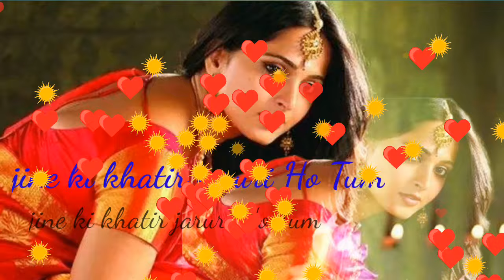love feeling ❤️ Romantic whatsapp status new video @Phoolchand63 short video status trending video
love feeling ❤️ romantic whatsapp status video 2022 @Phoolchand63 short video trending status video

instagram copy links :

Description

Description

Love Feeling💘Romantic💘WhatsApp Status Video💘2022|Romantic Love Status Video|